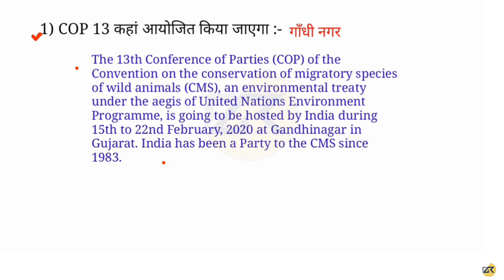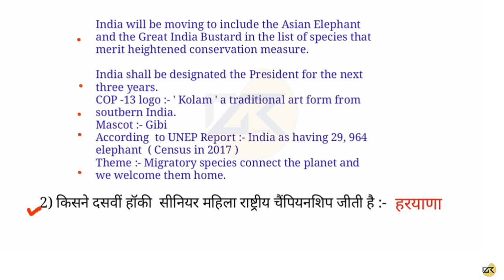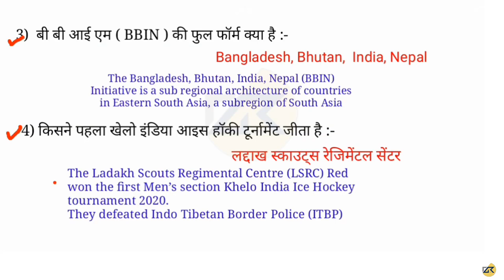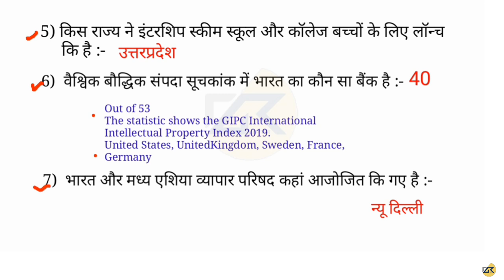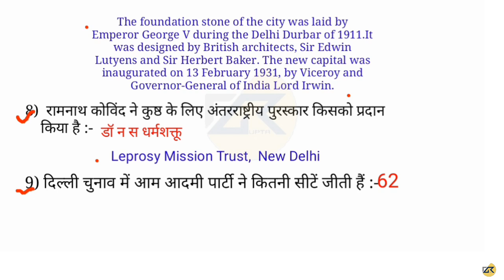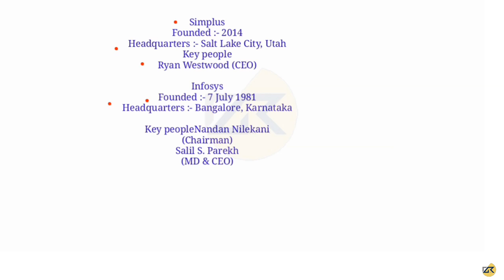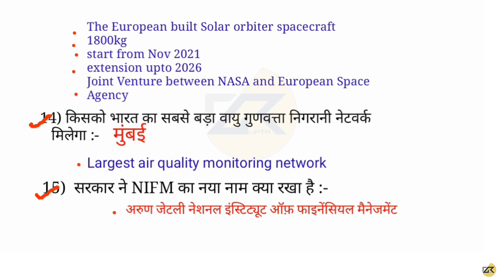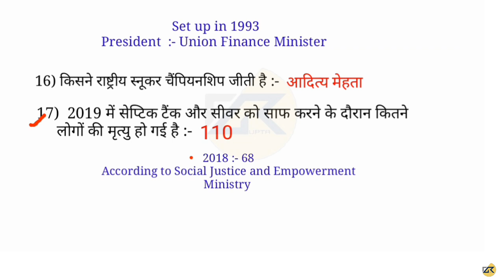19 Feb Current Affairs | Daily Current Affairs | Current Affairs in Hindi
19 Feb Current Affairs  | Daily Current Affairs | Current Affairs in Hindi